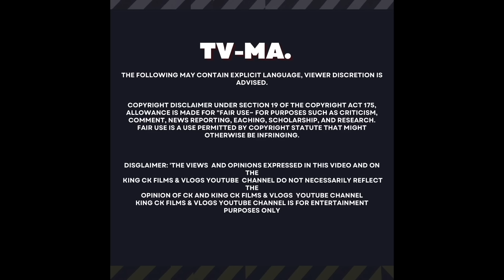MASEER IYO ROMANTIC WITH MSS WORLD